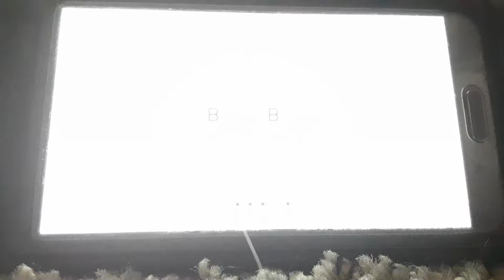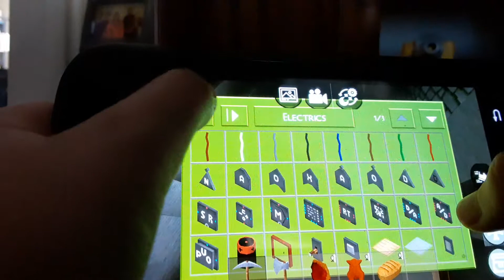TaeaVines. Mini Block Craft 3D.